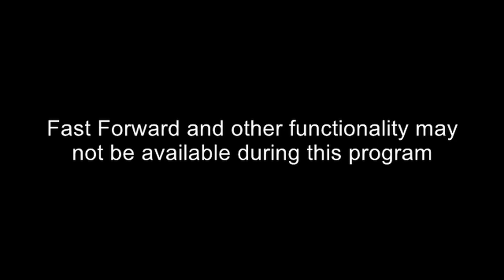Nick on Demand Opening (New Episode (or Special) version)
This is what you'll see before the new episode of a show (or special) on Nick on Demand. This Opening would be replaced with the "You're watching... Nick" bumpers the week after the original episode (or special) airing.